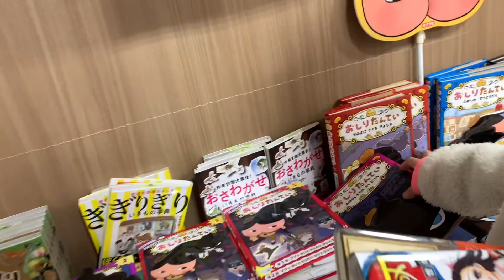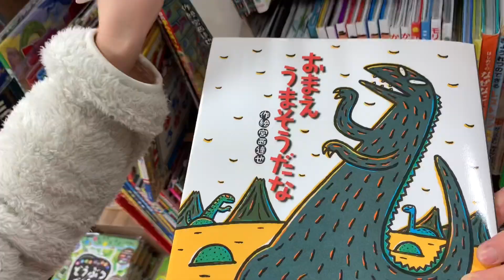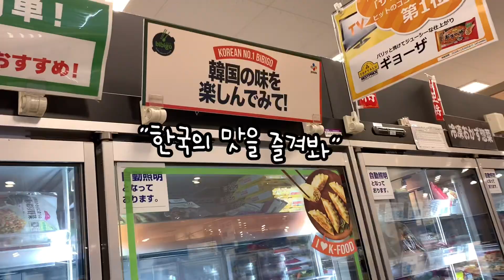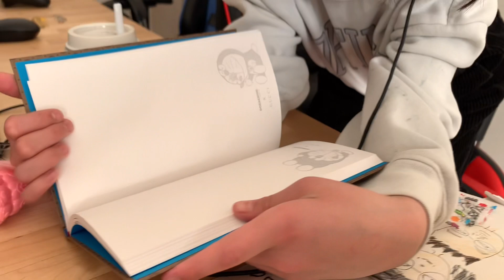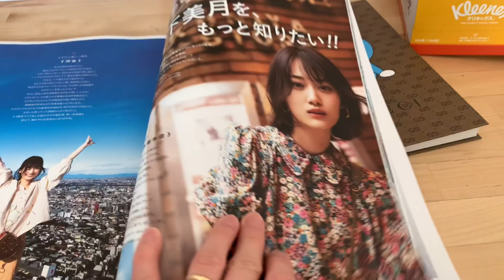[한일가족] 일본 초등학생의 하루ㅣ구찌 도라에몽 수첩 | 가루쿡 스시 함박스테이크 만들기 | 한국인주부 일본육아일상 한일부부 VLOG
안녕하세요~ 도쿄 카나입니다! 🐰

오늘도 저희 가족의 소소한 일상을 영상으로 담아봤어요~!

こんにちは,  Tokyo kanaです。

今日も日韓家族の日常生活の映像を
載せてみました。

📷Camera : Goprohero7, i Phone XS, Canon PowerShot G7 X Mark Ⅱ